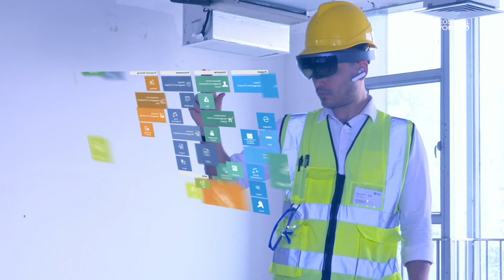Future of Construction Industry: Artificial Intelligence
The construction industry’s future lies in real-time decision-making, which is possible through Artificial Intelligence. AI-assisted solutions can automate workflows and provide massive amounts of data that can make jobs faster, safer and cheaper.